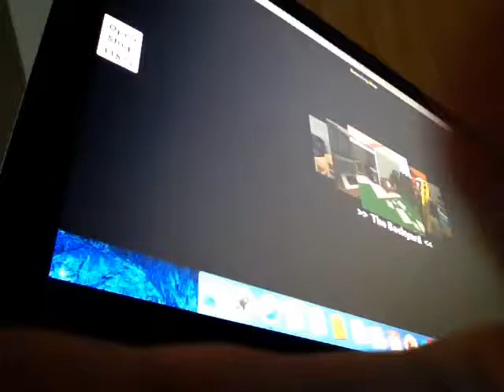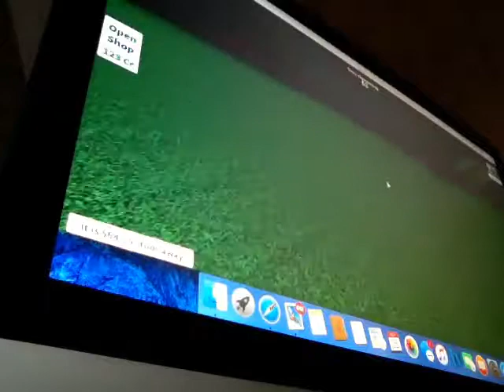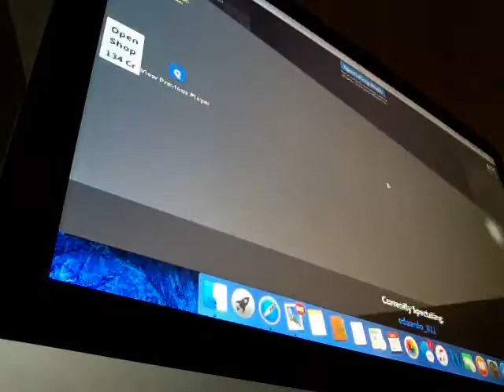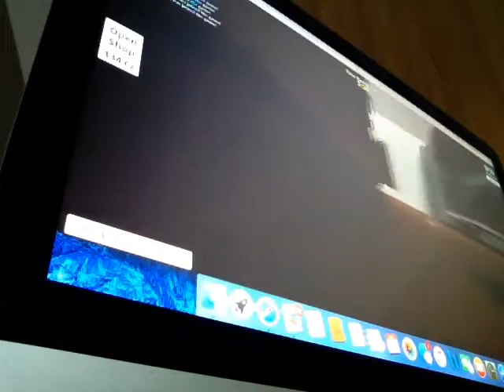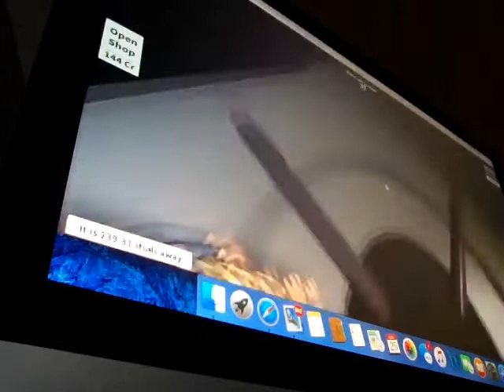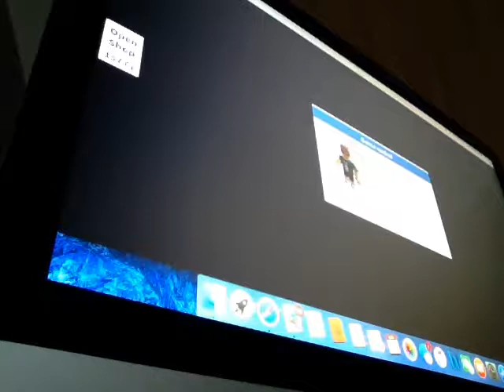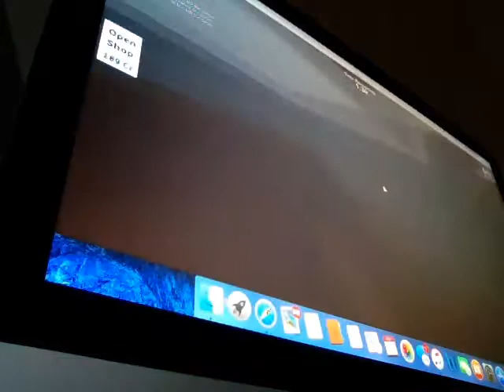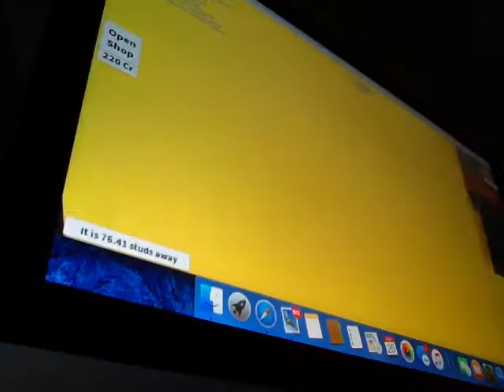Playing roblox hide and seek extreme